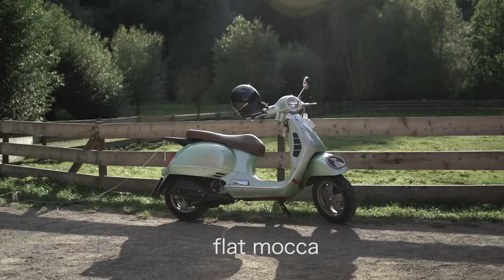Preset Pack For Wedding Photographers | Coffee Collections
WE WANT TO SEE YOU GROW
We want to share stunning work and deliver high value information and resources for both the photography and business side of things

bitesandtickles team member Maja wedding videographer
Maja

VIDEOGRAPHER, CO FOUNDER, WRITER, PRODUCT TESTER
Maja co-founded the bitesandtickles community. She writes some of our blogs, helps with content and product ideas, proof-reads and is testing all products. She organizes everything (Alex is horrible at this) and gives the best valuable feedback and critizism you could ever wish for.

Without Maja, Alex would just sink in frustration.

She loves dogs, travelling, coffee, has a passion for sustainability and is a caring plant mom.

We love travelling and meeting new people along the way!

You find our travel dates below. If you are based in one of these areas and want to hang out, do a styled shoot or got recommendations (places, styled shoots we can attend etc.) PLEASE reach out to us! We are excited to get to know you :)